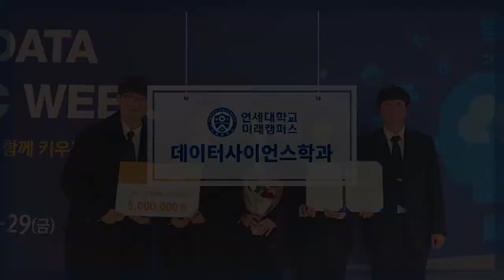[K_University]Yonsei University Future Campus - Data Science Department